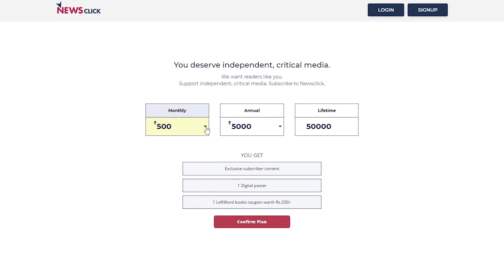हम हैं जन के साथ, आप दें हमारा साथ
न्यूज़क्लिक है जन का साथी और हमें है आपके साथ की ज़रूरत